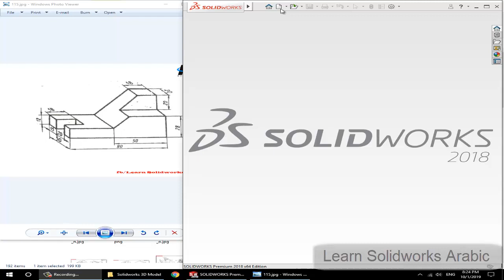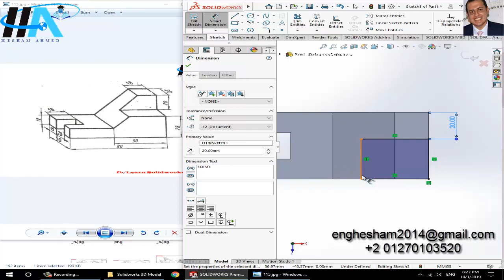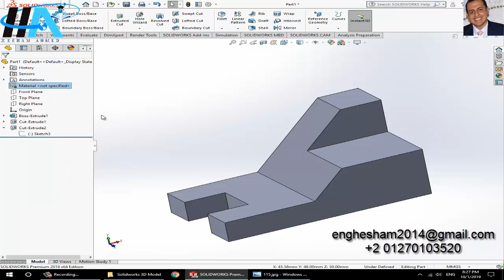شرح برنامج سوليدووركس بالعربي تمرين رقم 115 ( م/ هشام أحمد )